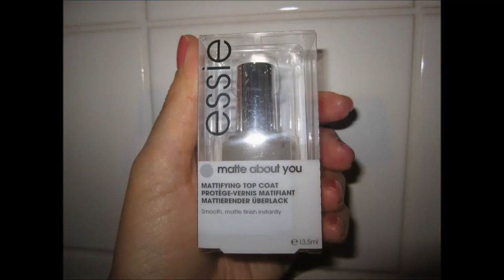Urlaubs-Mini-Haul Sephora, Nars, Essie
Hallo,

folgende Produkte stelle ich einmal vor:
- Sephora Nagellack, Farbnuance Purple Jewelry
- Essie Matte About You, Matte Finisher / Mattierender Top Coat
- NARS Cream Eyeshadow, Farbnuance Mousson